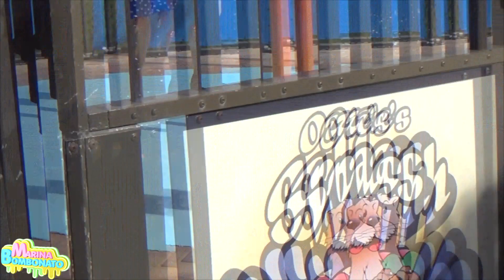Rotina Tarde Estados Unidos Viagem Disney Parques Orlando (Afternoon Routine, Get Ready With Me)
Vlog Rotina da Tarde nos Estados Unidos na Viagem Disney Especial de Parques e Passeios em Orlando (Morning, Afternoon Routine, Get Ready With Me Disney) por Marina Bombonato
O vídeo de hoje é continuação da minha viagem Disney, gravei minha rotina da tarde no dia que eu tirei para fazer comprinhas e depois relaxar na piscina do hotel, depois passear e conhecer outros lugares de noite. De manhã na maioria das vezes preparei o café da manhã cada dia de um jeito no quarto do hotel, mas tinha o café da manhã do hotel e vários cafés legais para ir. Preparei meu lanche de kit americano e me arrumei para ir ao Parque Universal Studios, no outro dia fui em outlets de manhã, depois gravei vídeo dos docinhos estranhos e dei uns pulos e mergulhos na piscina. Foi mágica essa viagem, cada detalhe, decoração, tema, personagem, história e filme, realizei esse sonho junto com minha mãe que esperou muito para poder ir e claro com meu pai. Desejo que cada um realize o sonho que sonhar. Nada é impossível basta acreditar. Obrigada pela surpresa papai e mamãe, amo vocês. Vai ter vídeo extra entre os vlogs. Partimos de São Paulo - Brasil, fizemos parada no México, depois destino Orlando nos Estados Unidos. Embarque imediato comigo nessa viagem dos sonhos através desses vídeos e espero que vocês gostem, e quem puder conhecer com certeza vai amar, compartilhem com amigos.

Para quem quiser me enviar cartinhas o endereço da minha Caixa Postal:
Caixa Postal
Marina Bombonato
74277
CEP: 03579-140